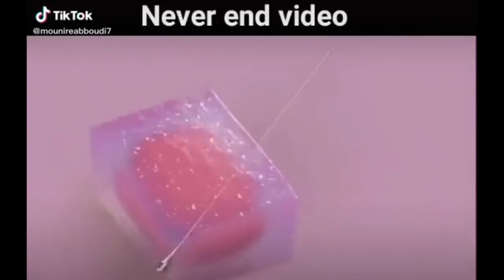Oddly Satisfying Video Compilation– TikTok #2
Oddly Satisfying Video made by various creators.

Make sure to follow these amazing creators on TikTok.